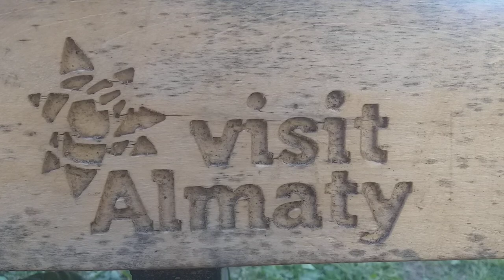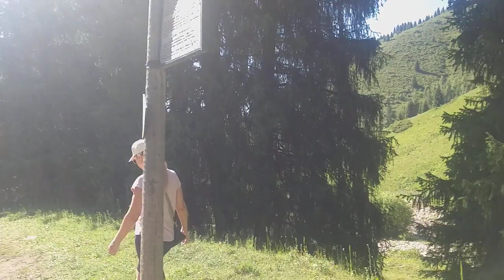Пошли в поход. Бутаковский водопад. Спуск часть1. Красивая природа. Ёлки, горы Алматы. 2 июля 2023г.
Друзья всем привет. Я с Наташкой пошел в поход и Вас с собой взял. Так что не ленитесь и побольше бывайте на природе.
Берегите природу! Не мусорьте! Собирайте свой мусор и чужой тоже! Вместе мы сохраним нашу природу для наших внуков и правнуков и для будущего поколения людей!